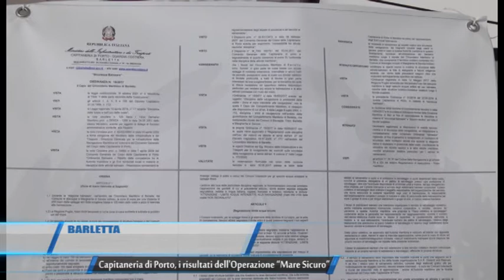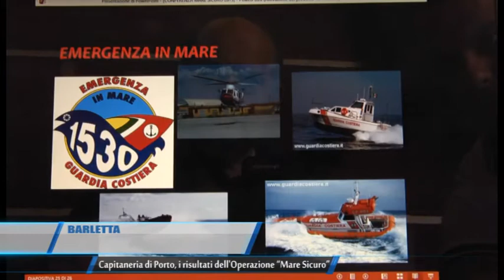Barletta Capitaneria di Porto, i risultati dell Operazione Mare Sicuro TG Teleregione 17 08 2017